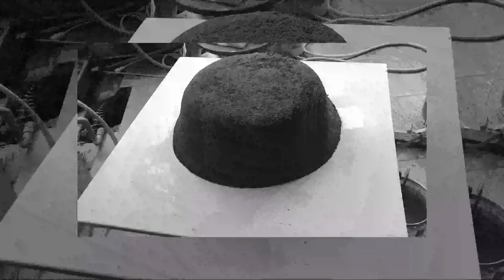Pot Gagal Produk Dirubah Jadi Pot Relief